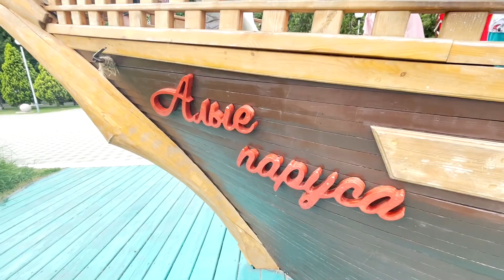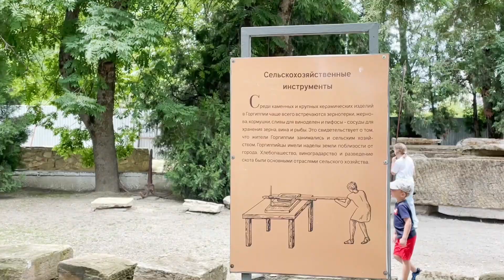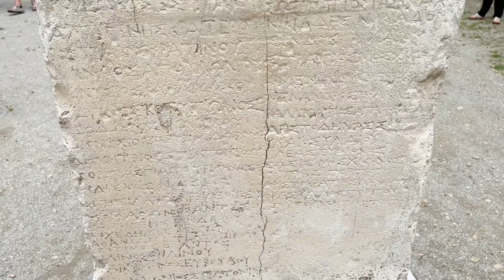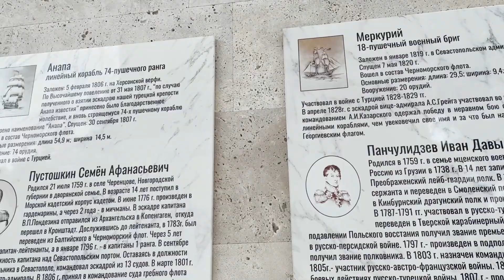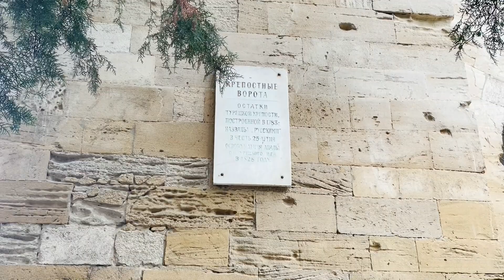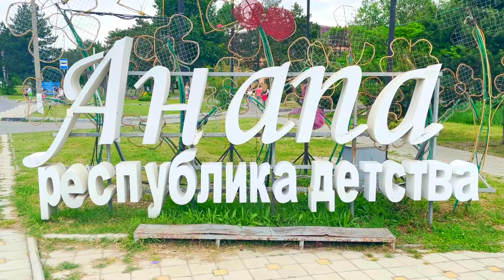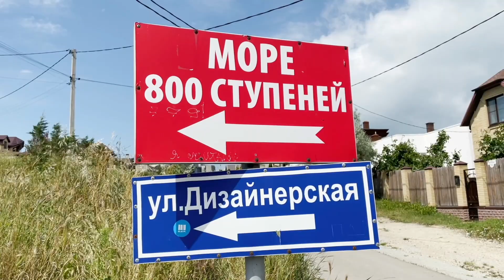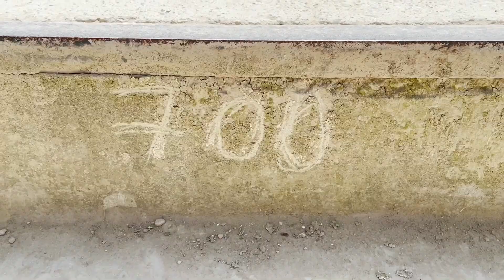АНАПА. Лучшие достопримечательности города-курорта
ТОП-10 лучших мест Анапы. Что посмотреть на анапском побережье?

все средства пойдут на создание новых видео

В это выпуске:
00:01 Анонс выпуска, самое интересное в Анапе
00:32 Пионерский проспект в Анапе
01:11 ул. Краснодарская в Анапе
01:38 ул Горького в Анапе, парк аттракционов, Крокодиловая ферма
02:43 ул Гребенская в Анапе
02:57 Арка Центрального пляжа Анапы
03:27 Аквапарк Золотой пляж в Анапе
03:50 Морской порт Анапы
04:18 Корабль Алые паруса в Анапе
04:48 Археологический Музей Горгиппия в Анапе
14:22 Необычные скамейки и ул.Набережная
15:06 Триумфальная Арка в Анапе
16:10 Русские ворота в Анапе
18:44 Жанровая скульптура Отдыхающему и река Анапка
19:17 Цветочные часы в Анапе
19:45 Районы Анапы, административное деление Анапы
22:09 Лестница 800 ступеней к морю в Анапе
25:54 Дикий скалисто-галечный пляж в Анапе
28:31 Прогулка по посёлку Супсех в Анапе